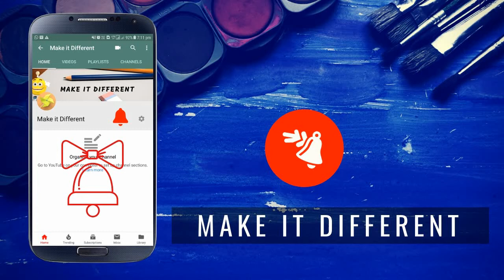Make a Perfect Star with one Cut | Easy Paper Star for Christmas | DIY